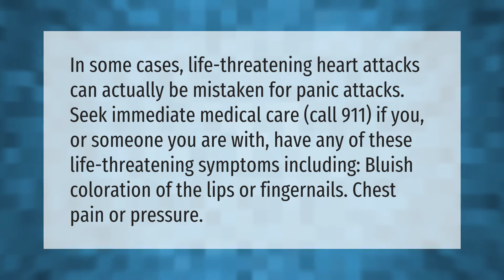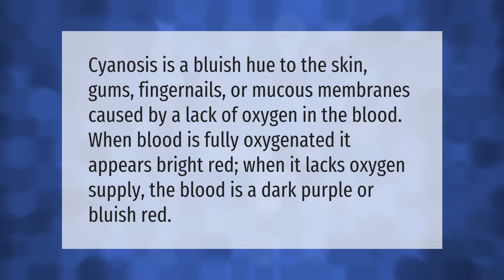Can anxiety cause blue nails?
00:00 - Can anxiety cause blue nails?
00:40 - What does cyanosis look like?

Laura S. Harris (2021, June 3.) Can anxiety cause blue nails?
    AskAbout.video/articles/Can-anxiety-cause-blue-nails-250835